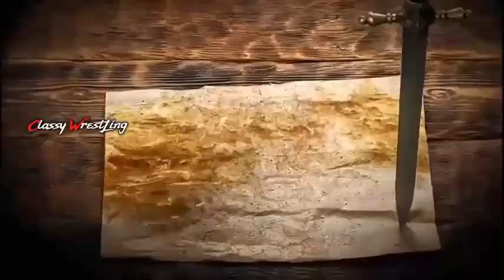ملخص عرض كلاش ات ذا كاستل 2022 HD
ملخص عرض الرو الاخير 9/8/2022 (عرض خورافي) HD
هذا الفيديو هو

وهذه احدث العروض على قناتنا
ملخص عرض داي وان 202
ملخص عرض سماك داون الاخير [مترجم] 16/4/2022 (عرض اسطوري) HD
ملخص عرض الرو الاخير [مترجم] 19/4/2022 (عرض اسطوري) HD
ملخص عرض سماك داون الاخير 23/4/2022 (عرض خورافي) HD
ملخص عرض الرو الاخير [مترجم] 26/4/2022 (عرض اسطوري) HD
ملخص عرض سماك داون الاخير [مترجم] 30/4/2022 (عرض خورافي) HD
ملخص عرض الرو الاخير [مترجم] 3/5/2022 (آخر عرض رو قبل رسلمينيا باكلاش) HD
ملخص عرض ان اكس تي الاخير (سبرينج بريكن) 4/5/2022 (عرض رهيب)
ملخص عرض سماك داون الاخير [مترجم] 7/5/2022 (آخر عرض قبل رسلمينيا باكلاش) HD
ملخص عرض رسلمينيا باكلاش 2022 (عرض اسطوري) HD
ملخص عرض الرو الاخير [مترجم] 10/5/2022 (اول عرض بعد رسلمينيا باكلاش) HD
ملخص عرض ان اكس تي الاخير 11/5/2022 (عرض رهيب)
ملخص عرض سماك داون الاخير [مترجم] 14/5/2022 (عرض خورافي) HD
ملخص عرض الرو الاخير [مترجم] 17/5/2022 (إعادة رفع)
عاجل🔥 الفائزون بمباراة توحيد الالقاب .. ظهور وعودة جون سينا
ملخص عرض سماك داون الاخير [مترجم] 21/5/2022 (عرض خورافي) HD
ملخص عرض الرو الاخير 24/5/2022 (عرض اسطوري) HD
ملخص عرض سماك داون الاخير 28/5/2022 (عرض خورافي) HD
ملخص عرض الرو الاخير 31/5/2022 (آخر عرض رو قبل هيل ان اسيل) HD
ملخص عرض سماك داون الاخير 4/6/2022 (آخر عرض قبل هيل ان اسيل) HD
ملخص عرض هيل ان اسيل 2022 (الجحيم فى القفص) HD
ملخص عرض الرو الاخير 7/6/2022 (اول عرض بعد هيل ان اسيل) HD مترجم بأول تعليق
ملخص عرض سماك داون الاخير [مترجم] 11/6/2022 (الترجمة بأول تعليق) HD
ملخص عرض الرو الاخير 14/6/2022 (عرض خورافي) HD
المنتظر فى العروض القادمة وعرض قوي للإشتراك فى قناة التليجرام
ملخص عرض سماك داون الاخير 18/6/2022 (عودة بروك ليسنر) HD
ملخص عرض الرو الاخير 21/6/2022 (عرض خورافي) HD
ملخص عرض سماك داون الاخير 25/6/2022 (عرض خورافي) HD
ملخص عرض الرو الاخير 28/6/2022 (عودة جون سينا) HD
ملخص عرض سماك داون الاخير [مترجم] 2/7/2022 (آخر عرض قبل موني ان ذا بانك) HD
ملخص عرض موني ان ذا بانك 2022 كامل HD - عرض موني ان ذا بانك 3/7/2022 كامل HD
ملخص عرض الرو الاخير 5/7/2022 HD | بناء سمر سلام 2022
ملخص عرض سماك داون الاخير 9/7/2022 HD | ظهور رومان رينز
ملخص عرض الرو الاخير 19/7/2022 HD | عرض الرو الاخير 19/7/2022 HD
ملخص عرض الرو الاخير 26/7/2022 (آخر عرض رو قبل سمر سلام) HD
ملخص عرض سماك داون الاخير 30/7/2022 (آخر عرض قبل سمر سلام) HD
ملخص عرض سمر سلام 2022 HD
ملخص عرض الرو الاخير 2/8/2022 (اول عرض بعد سمر سلام) HD
ملخص عرض سماك داون الاخير 6/8/2022 (عرض المفاجاءات) HD